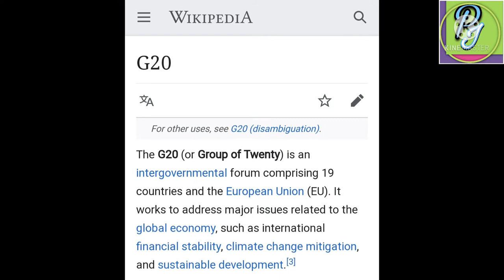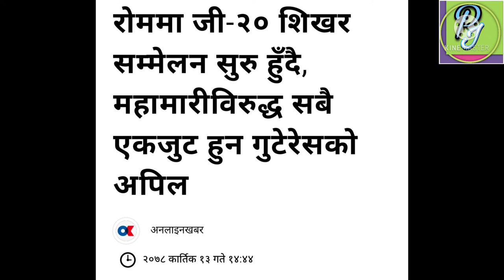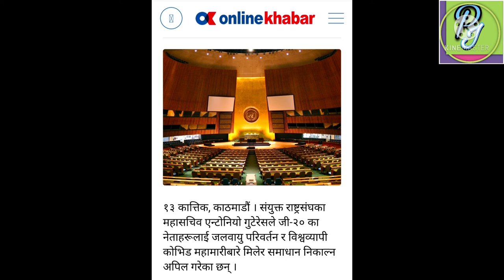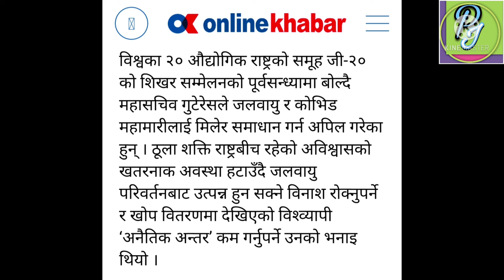Climate change/G20 Rome summit/causes, effects &challenge for climate change/ impact in Nepal by CC.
a change in global or regional climate patterns, in particular a change apparent from the mid to late 20th century onwards and attributed largely to the increased levels of atmospheric carbon dioxide produced by the use of fossil fuels.Climate change is the long-term alteration of temperature and typical weather patterns in a place. Climate change could refer to a particular location or the planet as a whole. ... Burning these materials releases what are called greenhouse gases into Earth's atmosphere.Temperatures are rising world-wide due to greenhouse gases trapping more heat in the atmosphere. Droughts are becoming longer and more extreme around the world. Tropical storms becoming more severe due to warmer ocean water temperatures.Humans are increasingly influencing the climate and the earth's temperature by burning fossil fuels, cutting down forests and farming livestock. This adds enormous amounts of greenhouse gases to those naturally occurring in the atmosphere, increasing the greenhouse effect and global warming.The impacts of climate change include warming temperatures, changes in precipitation, increases in the frequency or intensity of some extreme weather events, and rising sea levels. These impacts threaten our health by affecting the food we eat, the water we drink, the air we breathe, and the weather we experience.More frequent and intense drought, storms, heat waves, rising sea levels, melting glaciers and warming oceans can directly harm animals, destroy the places they live, and wreak havoc on people's livelihoods and communities. As climate change worsens, dangerous weather events are becoming more frequent or severe.Climate is the average weather in a given area over a longer period of time. A description of a climate includes information on, e.g. the average temperature in different seasons, rainfall, and sunshine.Human activity is the main cause of climate change. People burn fossil fuels and convert land from forests to agriculture. Since the beginning of the Industrial Revolution, people have burned more and more fossil fuels and changed vast areas of land from forests to farmland.